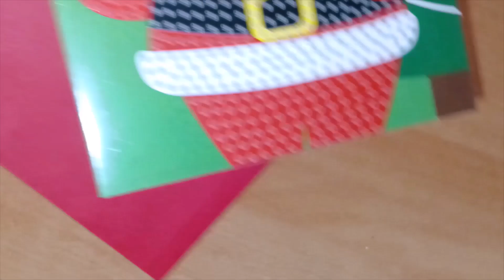Przygotowujemy kartki świąteczne na Mikołajki 🎅 Diamond painting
🎅 Mikołajki to dobry czas na przygotowanie pierwszych kartek świątecznych.